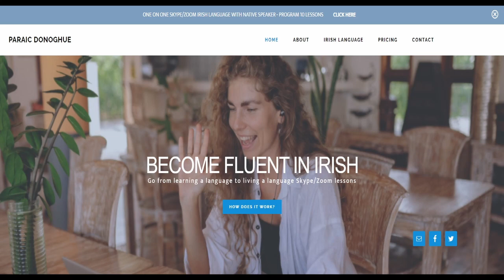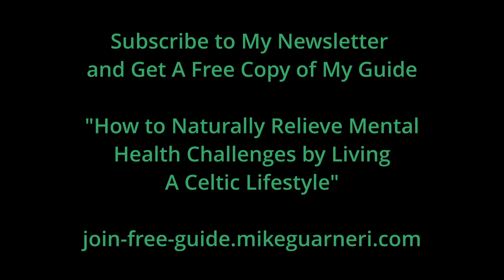The Irish Language: Relieve Anxiety & Depression by Rediscovering the Past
My new book, "Anxiety Alchemy: How to Improve Mental Health with Ancient Wisdom," has launched. If you suffer from anxiety and are interested in an anxiety relief method based on ancient wisdom, you should check it out

Interview with Paraic Donoghue, a native of the Connemara Gaeltacht, a native Irish speaker, and an Irish language teacher.